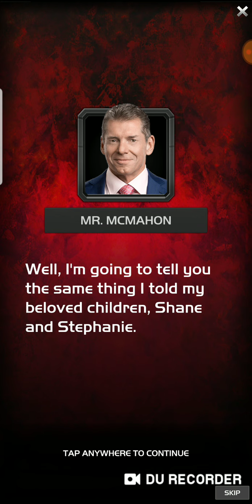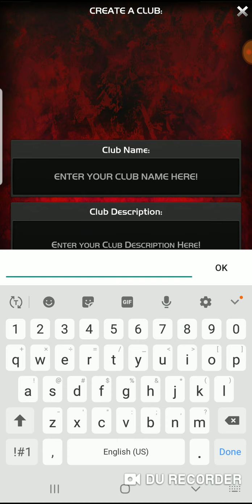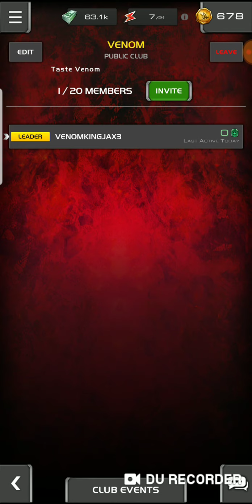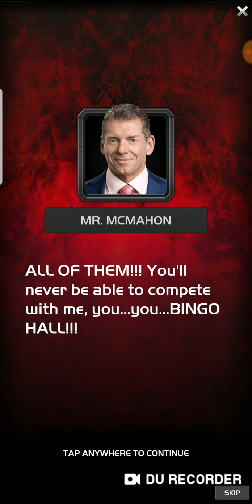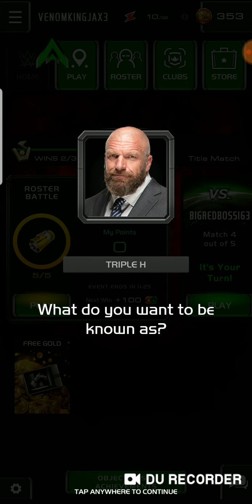WWE UNIVERSE MOBILE GAME: SUPER FUN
WWE Universe is a mobile game and it's simple but fun.. Join me :)